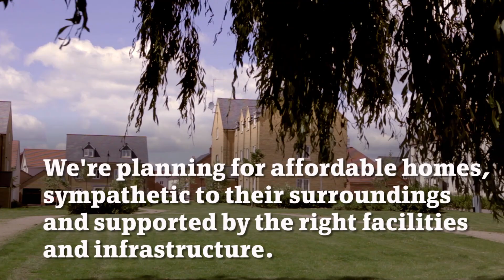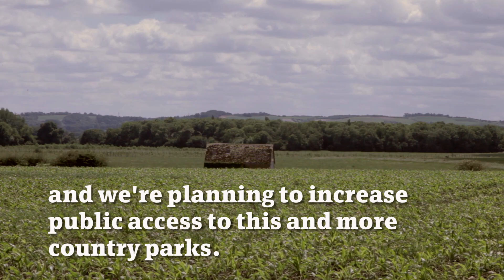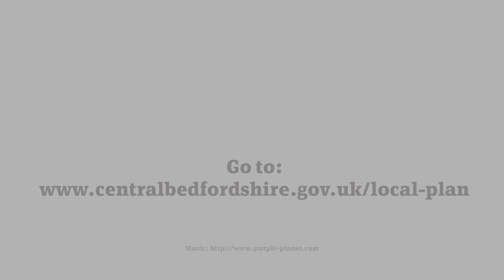Have your say on our Draft Local Plan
to have your say on Central Bedforshire Council's Draft Local Plan.

The Local Plan sets out how Central Bedfordshire will develop over the next 20 years. It outlines the strategy for ensuring the growth that we need is delivered in the right place, and is of the right character and quality. It also ensures that growth is delivered with the supporting roads, schools and services such as health, as well as retail, leisure and community facilities.